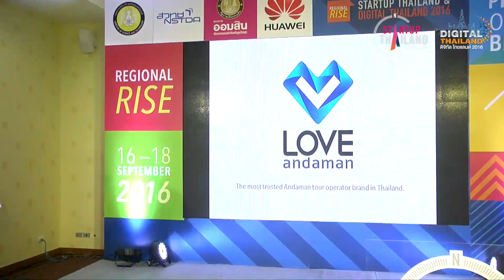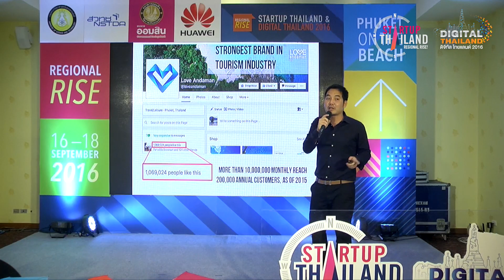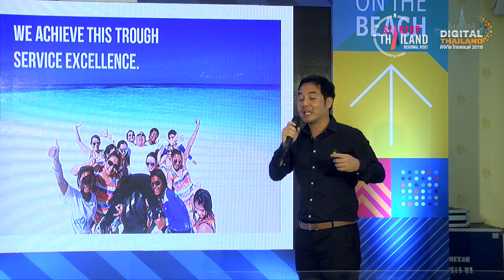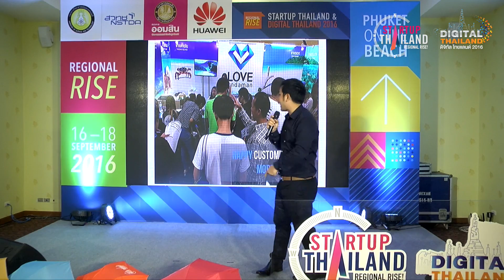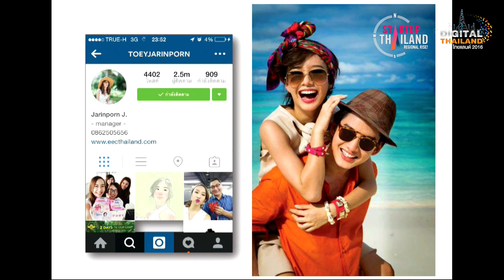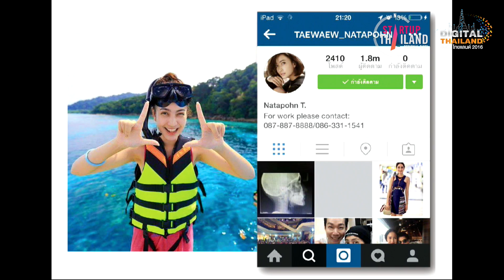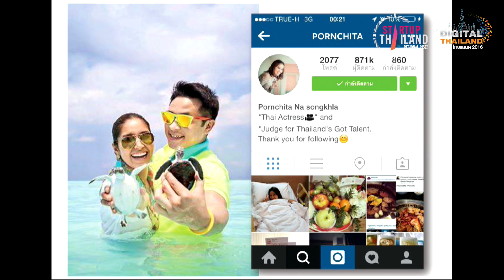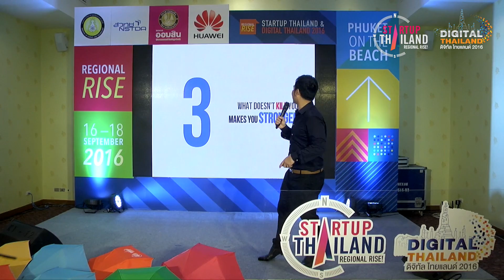Service design & Marketing Communications in Tourism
by Mr. Torphong Wongsatheinchai, Managing Director, Love Andaman

“Startup Thailand & Digital Thailand” บุกภาคใต้มาที่หัวเมืองใหญ่แห่งการท่องเที่ยว "จังหวัดภูเก็ต" ในวันที่ 16 - 18 กันยายน 2559 ณ @ดวงจิตต์ รีสอร์ท แอนด์ สปา หาดป่าตอง

จากกระแสตอบรับอย่างมากล้นในงาน Startup Thailand และ Digital Thailand ที่ผ่านมา วันนี้จึงเป็นที่มาของกิจกรรมที่ขยายสู่ภูมิภาคอื่นด้วยการนำ Startup Thailand และ Digital Thailand เข้าด้วยกัน โดยกระทรวงวิทยาศาสตร์และเทคโนโลยีจับมือกับกระทรวงเทคโนโลยีสารสนเทศและการสื่อสารร่วมกันขับเคลื่อนแผนพัฒนาเศรษฐกิจ